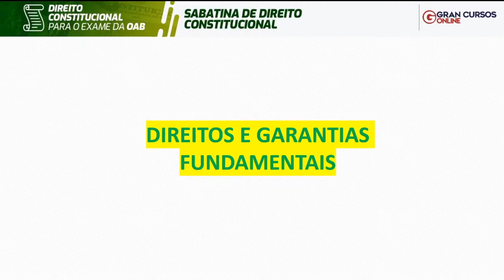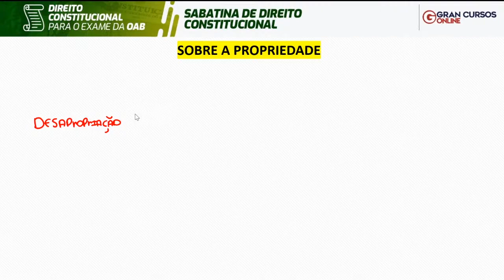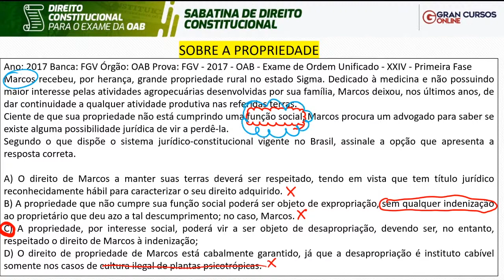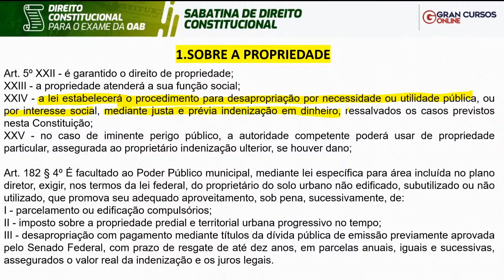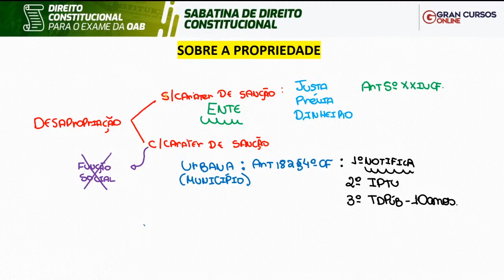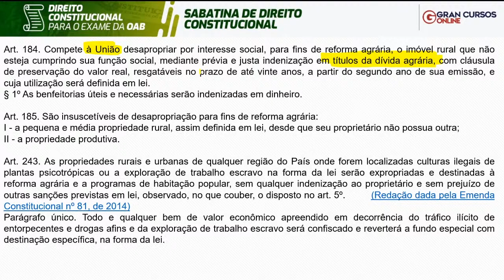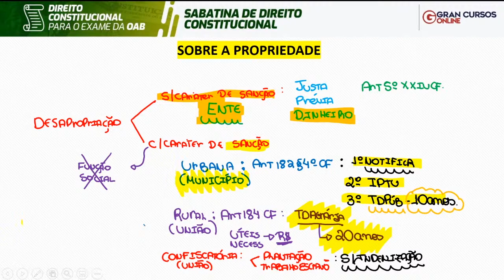Direitos e Garantias Fundamentais para a OAB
🏆 Estamos concorrendo mais uma vez ao Oscar do Atendimento! Dê seu voto

❗ PLANOS PARA O OABEIRO:
Estude ilimitado para a 1ªe 2ª fase da OAB com a Assinatura Ilimitada 5.0